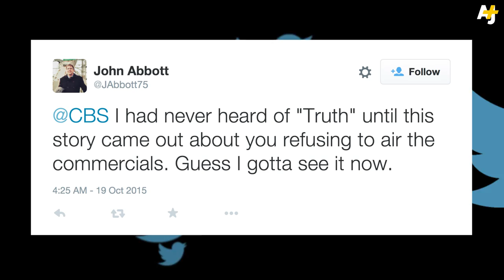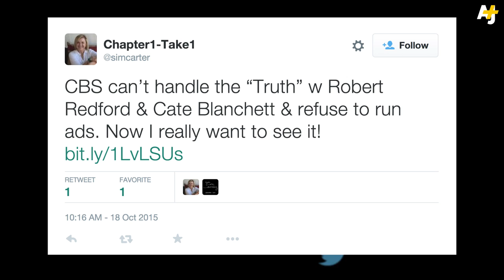CBS Refuses To Air 'Truth' Trailer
CBS has refused to air the trailer for “Truth” – a new film that covers the controversy that followed a 60 Minutes report on George W. Bush's time in the National Guard.